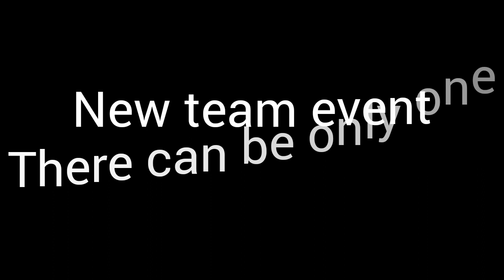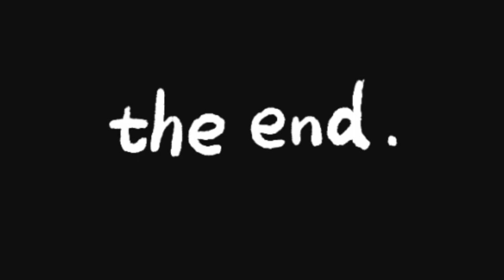There Can Be Only One Team event Hill climb racing 2 @Vereshchak @MrHcr2